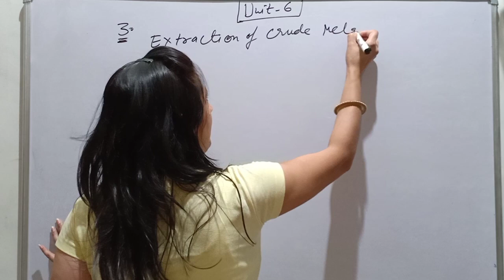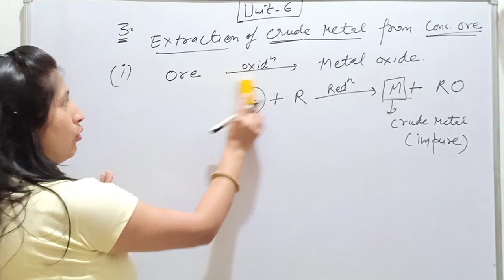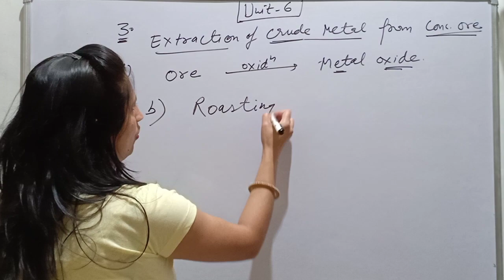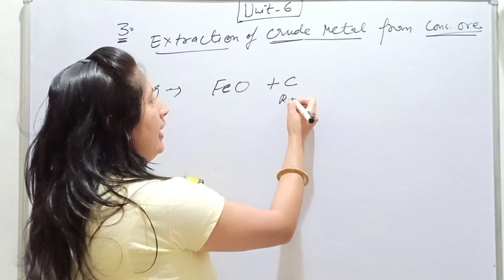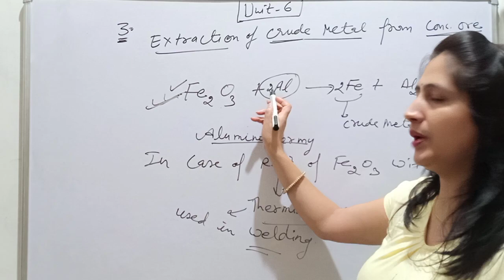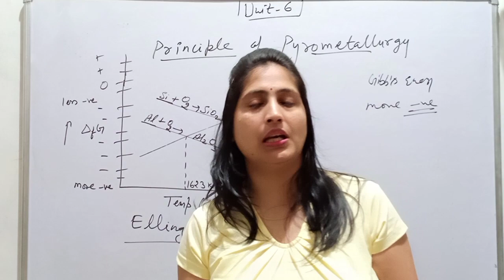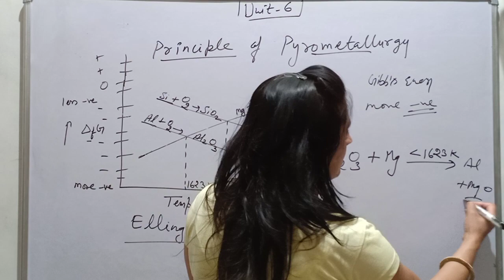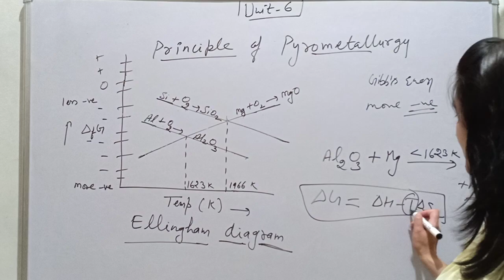12th General principle and processes of isolation of elments 03#By Sudesh Mam